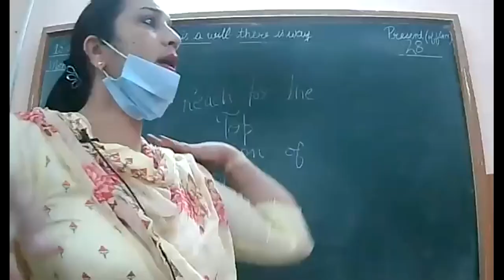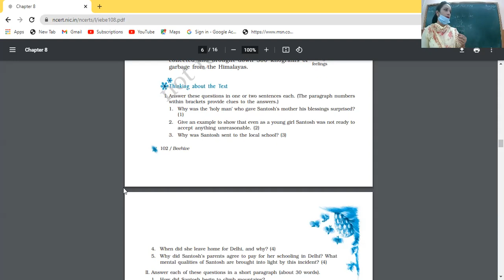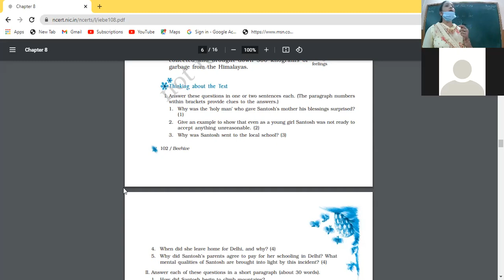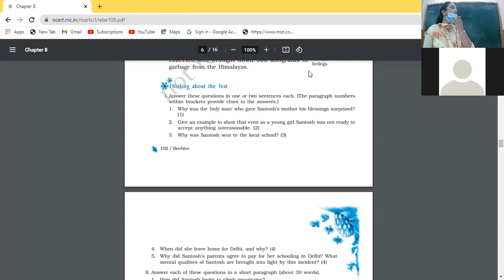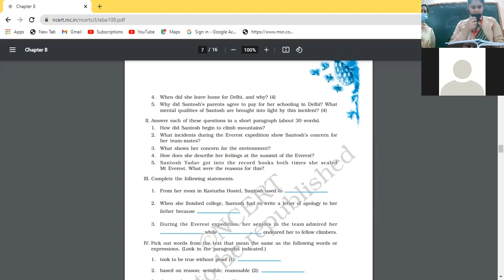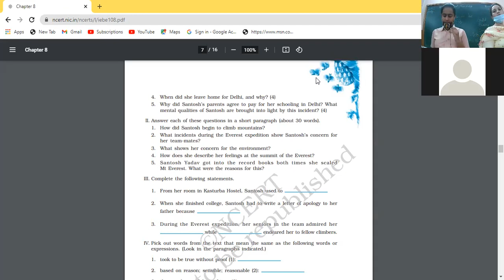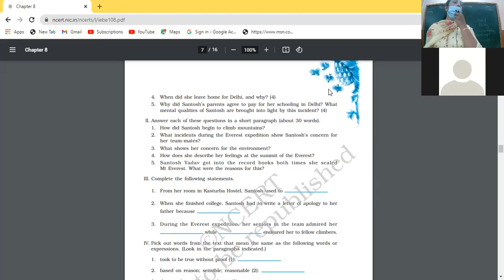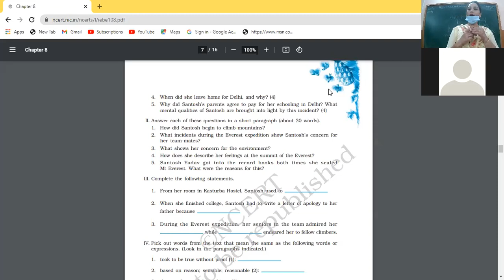18.10.2021 IX A ENG.